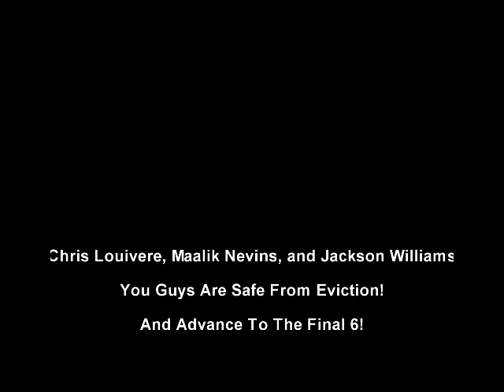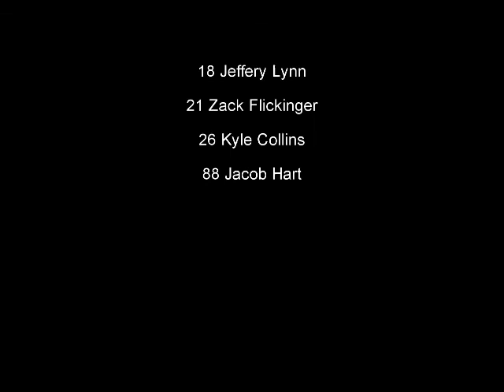Total Drama NASCAR: Episode 21, Round 11 @ Las Vegas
7 Driver's hopes of being apart of the Final 3 left standing at the end is all gonna be left on the line in these final 4 races. 3 Drivers advance to another round while 4 others will have uncertainty of if they will move on in this game.